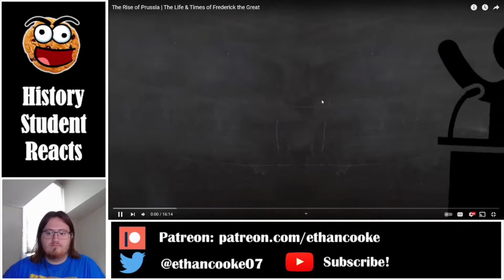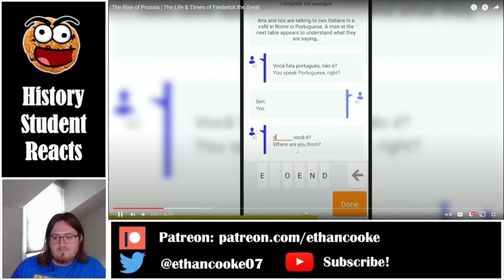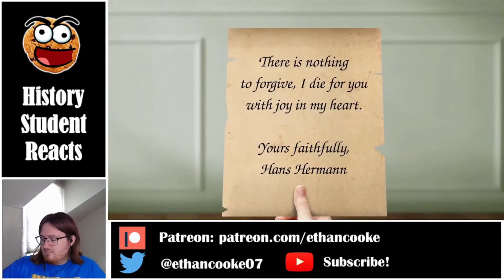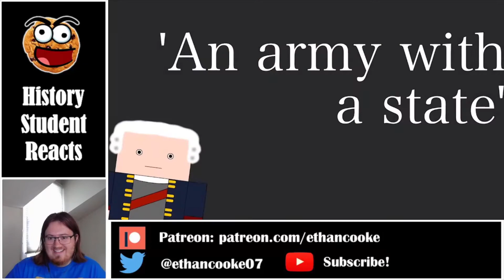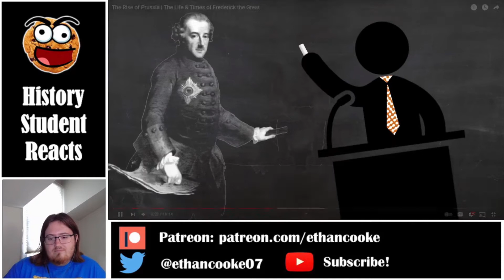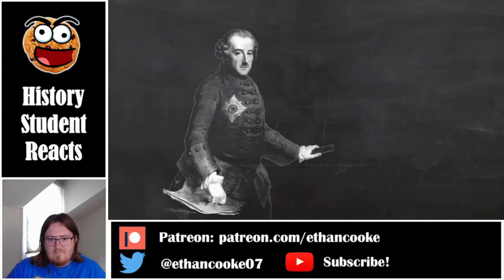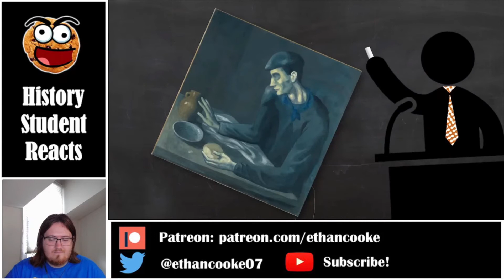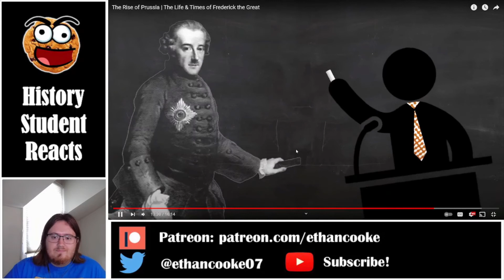History Student Reacts to the Rise of Prussia by Jack Rackam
Today we watch The Rise of Prussia | The Life & Times of Frederick the Great by Jack Rackam.